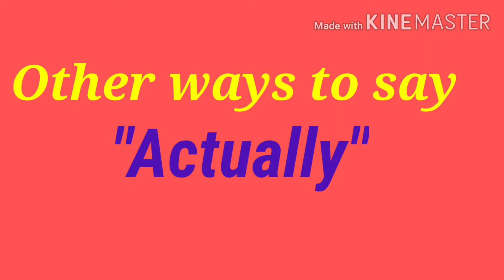english Other Ways To say "Actually" By Lakshmi Rani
Hello ,
This is Lakshmi Rani and in this video you know about Other ways to say "Actually" .
 If You think Actually is a tough word then watch my video . you will know very easy way to say actually and that words are not tough .